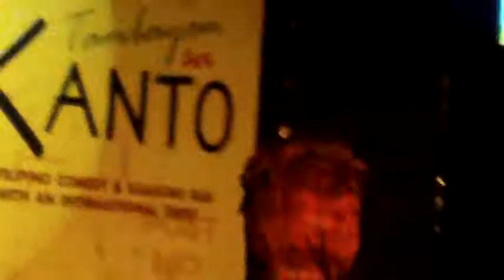How Could You Say You Love Me by Tabby Neri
Tambayan sa Kanto's very own Tabby Neri performing Sarah Geronimo's hit song! It's a wonderful rendition!